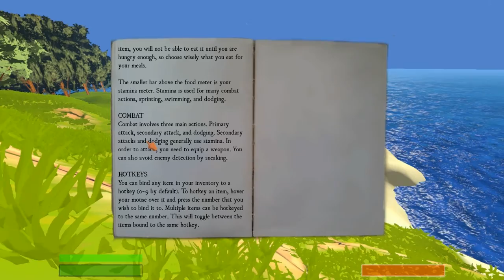SALT LET'S PLAY BÖLÜM 1 | REHBERİMSİ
Yeni bir seri ile merhaba arkadaşlar bu oyunumuzda Minecraft tarzında survival yapıyoruz ama biraz farklı umarım beğenirsiniz.

Görüşlerinizi yorum olarak yazmayı ve like atmayı unutmayın ! :)